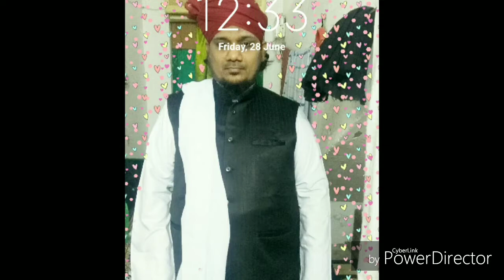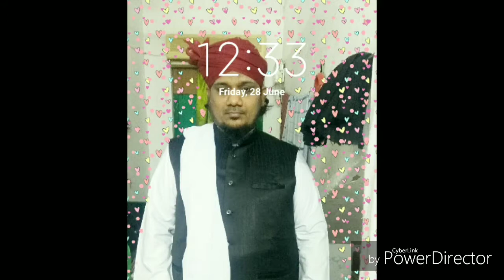குர்பானியின் முக்கியத்துவம்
A.S காஜா முயீனுத்தீன் பைஜி பாகவி M.A
பேராசிரியர் ஜாமிஆ இர்பானிய்யா அரபிக்கல்லூரி - சேலம்